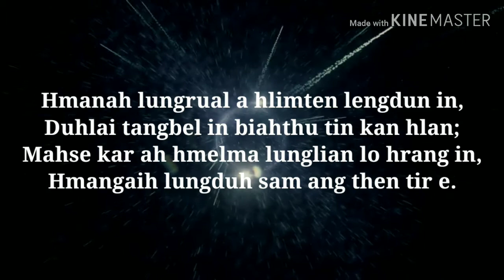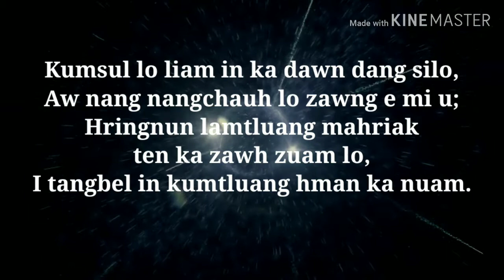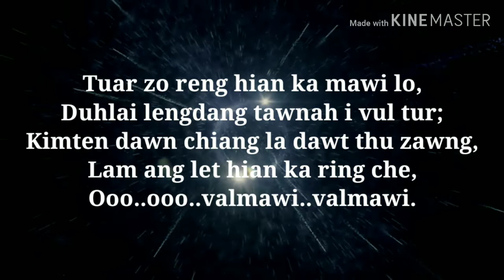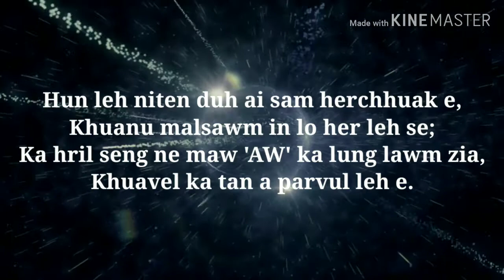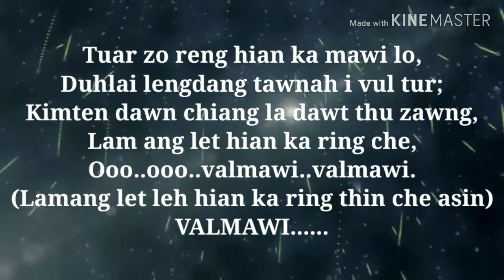Valmawi(Elizabeth zodinpuii) track